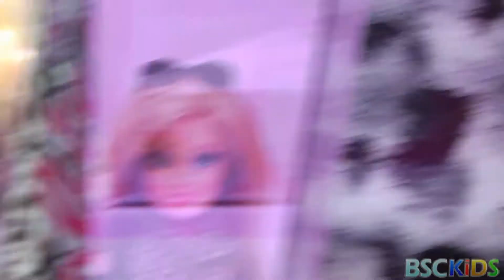Barbie Style Dolls 2014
Barbie Style Dolls as filmed at Toy Fair 2014 by BSCKids.

Always delivering on-trend fashion play, Barbie doll and her BBFFs - Barbie best friends forever - take street style to new heights of haute!